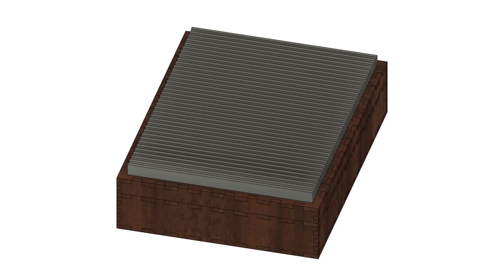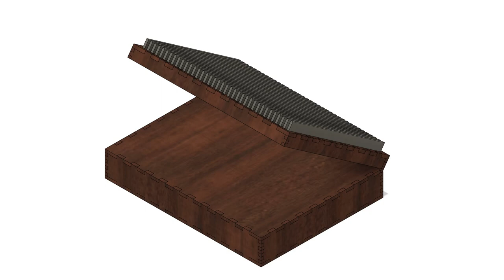Dual Side Laptop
Laser Cut Version